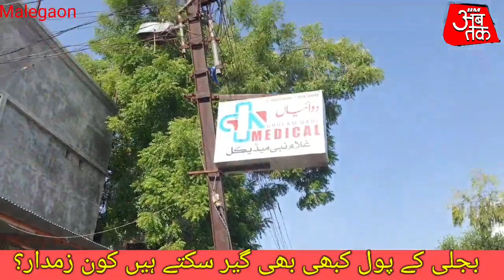ABTAK NEWS MLG وارڈ نمبر 14 ایک بھی روپےکےکام کو انجام نہیں دیا گیا مسیح اللہ بیسٹ کا داوہ